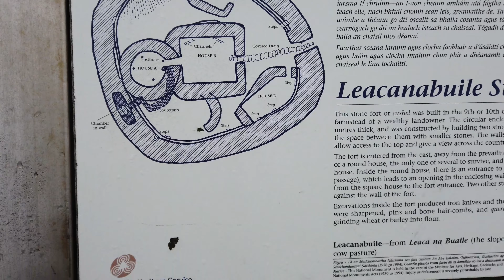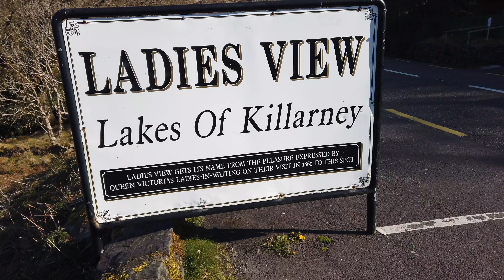Exploring Kerry, Ireland 2021 Vlog | Part 2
FOR BEST VIEWING EXPERIENCE WATCH IN 4K

VIDEO INCLUDES:

LEACANABUILE STONE FORT
VALENTIA ISLAND
COOMANASPIC
MUCKROSS HOUSE
LADIES VIEW
TORC WATERFALL
ROSS CASTLE